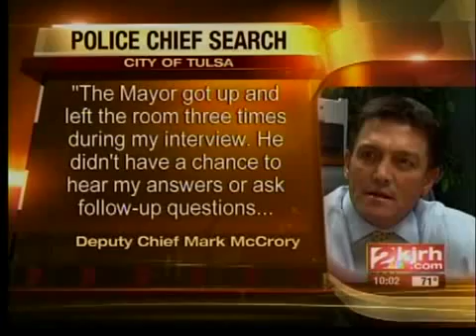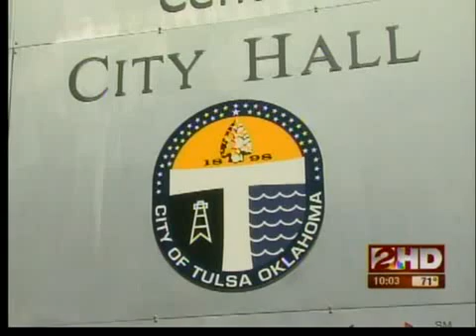Tulsa Police Chief Search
Tulsa's mayor is widening his search for the city's next police chief.  Now, one of the internal applicants is expressing concerns with Mayor Dewey Bartlett's actions during the interview process.  2News Reporter Jason Grubbs has more on the issues being raised.